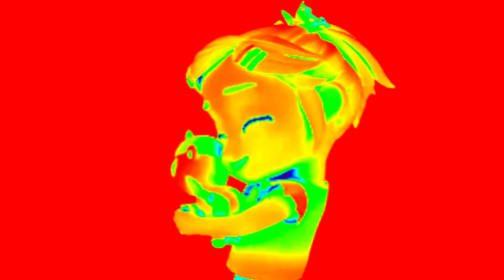BEBEFINN SPECIAL HD EFFECTS | SOUND VIBRATION INVERTED (SPONSORED BY PREVIEW 2 EFFECTS)